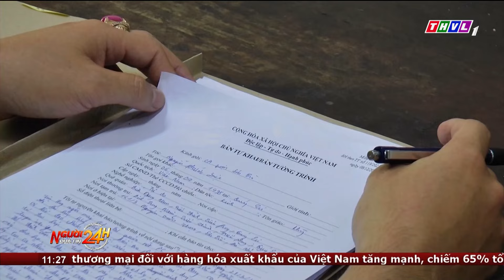Người đưa tin 24H (11h ngày 24/03/2024) - Lửa bùng phát trong nhà sách ở Bình Phước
- Lửa bùng phát trong nhà sách ở Bình Phước, nhiều người hốt hoảng tháo chạy
- Nhiều hàng quán ở TP.HCM hưởng ứng Chiến dịch Giờ Trái đất 2024
- Đông đảo người dân xem chiếu phim miễn phí bên sông Hàn
- Bắt quả tang nhóm đối tượng thuê máy tính chiếm đoạt tài khoản Facebook để lừa đảo
- Ấn tượng con đường hoa mười giờ ở Long An
- Theo chân lực lượng tuần tra, bảo vệ những cánh rừng cổ thụ ở Tuyên Quang

⬇️⬇️⬇️ Tải THVL Audio để nghe đầy đủ